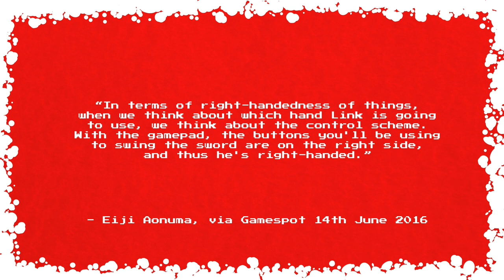Why BOTW Link is Right-Handed [Advent Calendar #10]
Link's dominant hand is one of those weird issues that gets way more attention from the developers of the Legend of Zelda game than, say, his gender. Eiji Aonuma can give a detailed explanation behind why Breath of the Wild Link uses his right hand for sword swinging, but when asked about a female player character in the series, he insists that Link has to be a boy but doesn't exactly show his working.

Sorry. He insists that "Zelda" is a boy. Still tempted to do that video at some point this month, just to annoy people, but I'm fighting the urge thus far.

Anyway, here's where things stand on the first eve of Hannukah: the Game Awards are taking place in about an hour and twenty minutes, but I will be asleep because we're in the UK and parents and I need my beauty sleep (I *really* need my beauty sleep).

Everyone's currently hoping that we get to see a bit of Breath of the Wild 2 at some point during the awards ceremony. I really hope we do. Pro tip: the more actual gameplay footage you see, the closer the game is to completion. If we get a cinematic, that means that BOTW 2 is still several years away from completion.

If we don't see anything at all, then don't expect it to debut until the Switch 2, if ever.

Anyways, Happy Hannukah, we'll see you tomorrow.